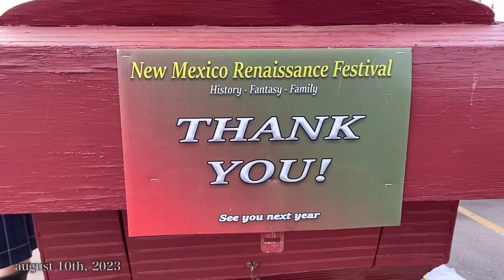Martina McBride Concert ‘22 | state fair parade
Vlog 277
Sn 3, ep. 16

  So I decided to start season three, mostly because I get to have a physical fresh start in my life and I don’t want to dwell on my past. Chapter 2 was short but it was the most hectic. Here’s to growth and healing!!

   I love you guys so much thank you so much for supporting me!! if you’ve been here since day one you’re the realist ✊🏼
Love y’all ❤️🙏🏼

* Track title : (free music for vlogs)
* Vlog no copywriter music

Poshmark - in your App Store 📲

Grab yourself some shots!!